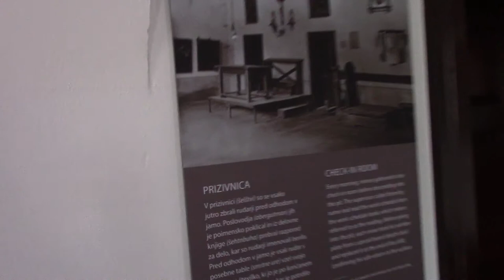IDRIJA, ANTHONY`S SHAFT; A BELL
The heritage of Idrija inscribed on UNESCO`s World Heritage List comprises the heritage of the mine and mining activities in the broadest sense of the world: the mercury ore deposit, underground shafts and galleries, mine entrance buildings, administrative buildings, smelting plant, mercury and wheat storehouses, residental houses, school buildings, churches, and the paths along which mercury was transported abroad.